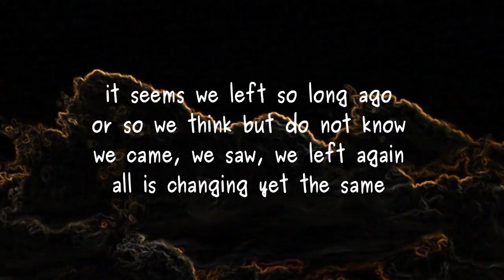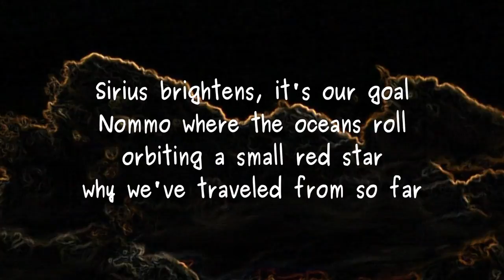Faster Than the Speed of Light